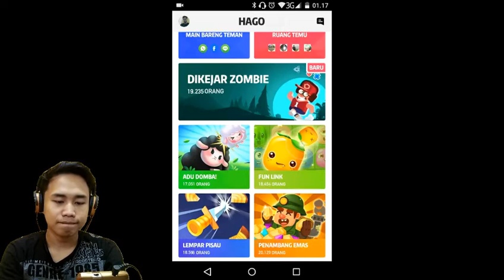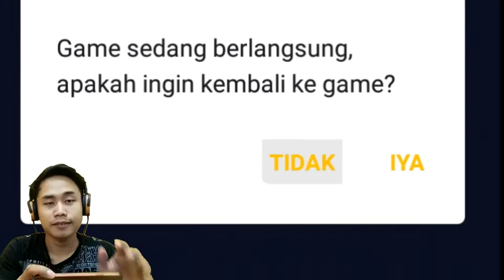DIKEJAR ZOMBIE GAME HAGO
Haay

Ini dia game DIKEJAR ZOMBIE BARU DI GAME HAGO HAYU MAIN yu?

Hago name :  lucky zakaria